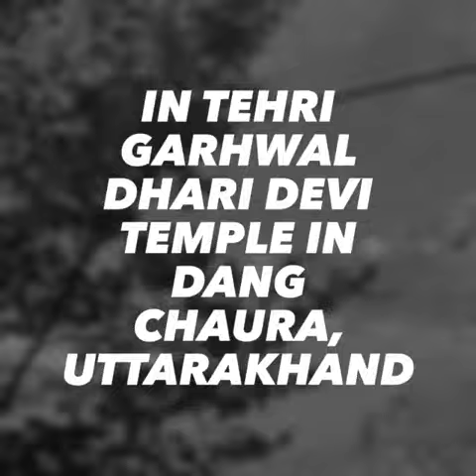Dhari Devi Temple in Dang Chaura, Uttarakhand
in Tehri Garhwal Dhari Devi
Temple in Dang Chaura, Uttarakhand